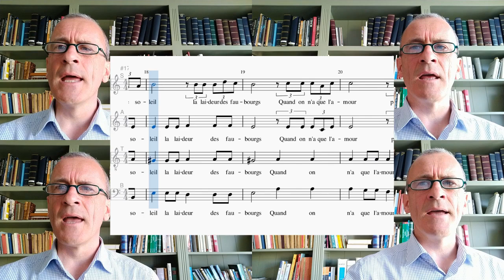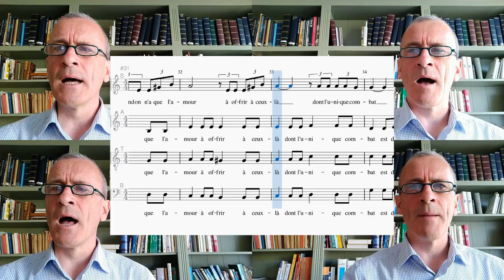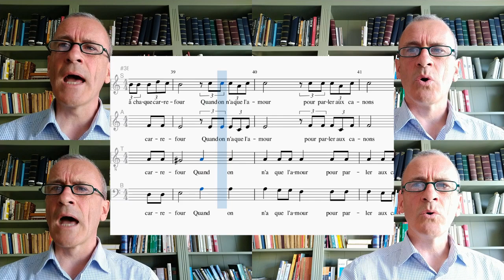Quand on n'a que l'amour, Jacques Brel, harmonisation à quatre voix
Toujours confiné (dans sa bulle de quatre … ), Pitti continue à chanter.

Aux vieux couples et aux jeunes couples,
Aux couples solides qui ignorent qu'ils sont fragiles,
Aux couples fragiles qui ignorent qu'ils sont solides,
Aux couples rangés, aux couples arrangés, aux couples dérangés,
Aux couples qui s'aiment et à ceux qui ne s'aiment plus,
Aux couples séparés par le deuil,
Aux couples ignorés, aux couples rejetés,
Aux couples brisés, aux couples recollés,
Aux couples improbables, aux couples moins conventionnels,

A tous les couples, mais aussi à ceux
                                   qui n'ont pas rencontré l'âme sœur,

Un Amour infini nous attend …
… peut-être …